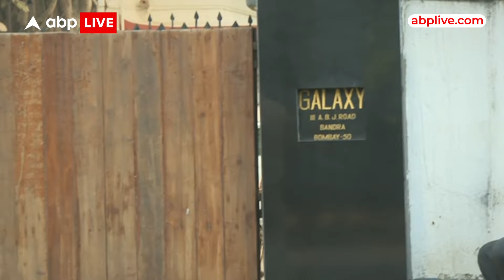Breaking: Lawrence Bishnoi के नाम से अभिनेता Salman Khan को फिर मिली धमकी | ABP News | Baba Siddique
ABP News TV | एनसीपी नेता बाबा सिद्दीकी की हत्या के बाद एक बार फिर फिल्म अभिनेता सलमान खान को लॉरेंस बिश्नोई की तरफ से धमकी मिली है...धमकी देने वाले ने मुंबई ट्रैफिक पुलिस के व्हाट्सएप पर मैसेज कर धमकी दिया है...धमकी देने वाले ने कहा है कि सलमान खान और लॉरेंस बिश्नोई के बीच जो विवाद है उसमें मैं खत्म कर दूंगा इसके बदले 5 करोड रुपए की मांग की है...साथ ही उसने मैसेज में यह भी लिखा है कि इस धमकी को हल्के में नहीं लिया जाए नहीं तो पूर्व विधायक बाबा सिद्दीकी की जो हालत हुई उससे भी बुरा हाल सलमान खान का होगा...फिलहाल अभी अभिनेता सलमान खान के घर के बाहर कोई अतिरिक्त सुरक्षा नही बढ़ाई गई है। लेकिन सलमान खान को मिली धमकी के बाद उनके घर गैलेक्सी अपार्टमेंट के बाहर सुरक्षा व्यवस्था अलर्ट मोड़ पर है...बताते चले कि इसी साल अप्रैल के महीने में सलमान खान के घर गैलेक्सी के बाहर फायरिंग की गई थी। उसमें लॉरेंस बिश्नोई गैंग का कनेक्शन सामने आया था... जिसके बाद सलमान खान की सुरक्षा बढ़ाई गई थी। दूसरी तरफ मुंबई पुलिस भी अब इस मामले की जांच में जुट गई है..